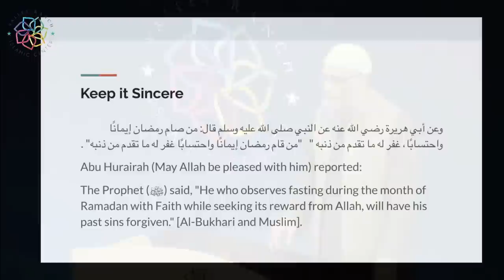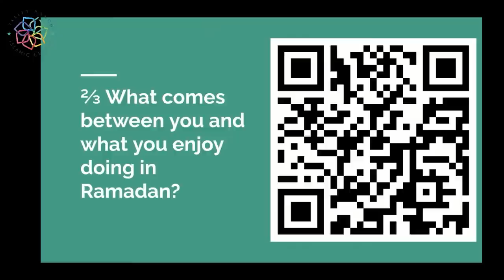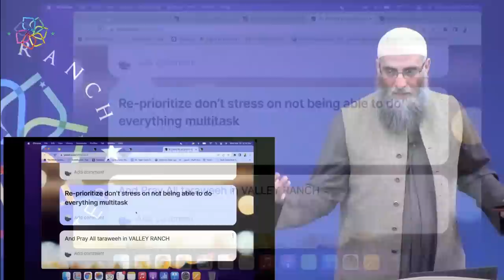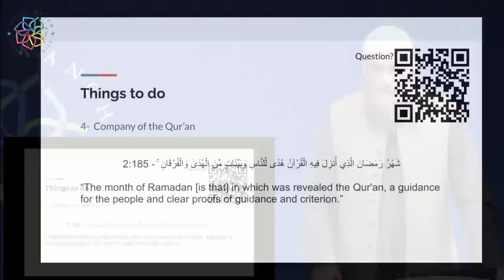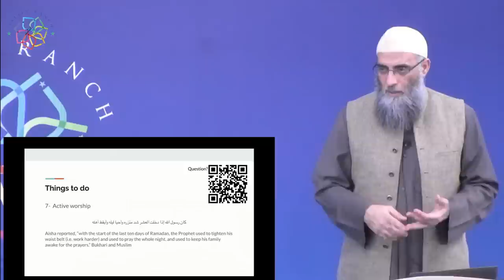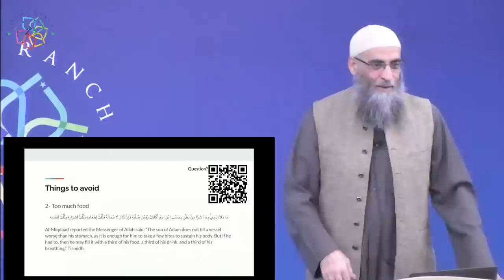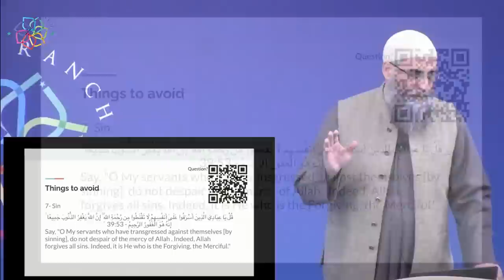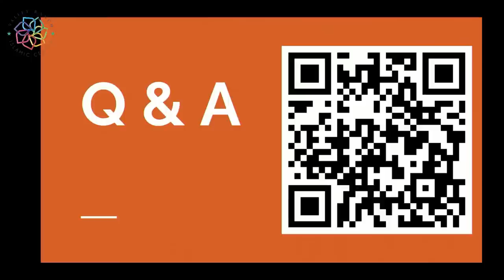The Etiquette of Fasting: Getting the best out of Ramadan | Ramadan Prep 2022 | Sh. Yaser Birjas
The Do's and Don'ts during the month of Ramadan. The recommended and disliked acts during your fast.